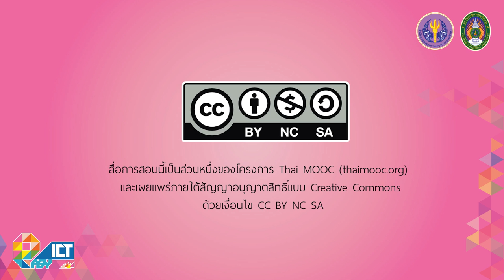Introduction to Creative Photo Development with GIMP